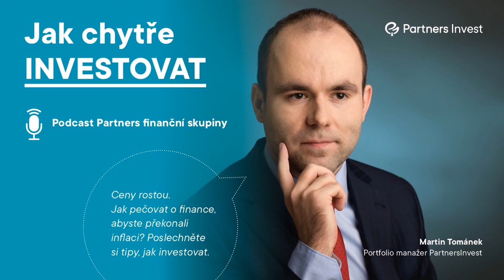Jak zhodnotit peníze: Akciové fondy letí nahoru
Inflace stále roste. Jak ochránit své peníze před ztrátou jejich hodnoty? Jednou z cest je investování. Ceny akcií neohrozila ani rostoucí inflace, atakující mnohaleté rekordy nejenom v České republice, ale i v Evropské unii nebo v USA.
Jak na to? Poslechněte si tipy investičního profíka Partners Martina Tománka.